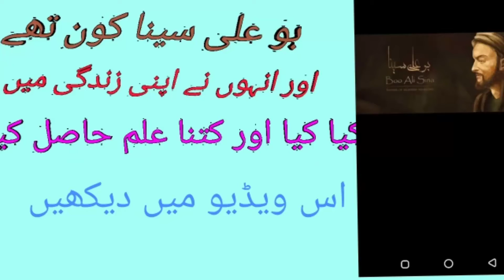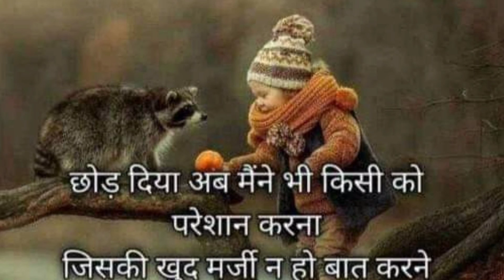Bou Ali Sina is life beautiful ? بو علی سینا کون تھے اور ان کی زندگی کے بارے میں جانے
بوعلی سینا کی زندگی کے بارے میں میں آپ کو آج بتاؤں گا کے بو علی سینا کون تھے اور انہوں نے اپنی زندگی میں کیا کیا کیا ان کی کتنی کتابیں لکھی تھی